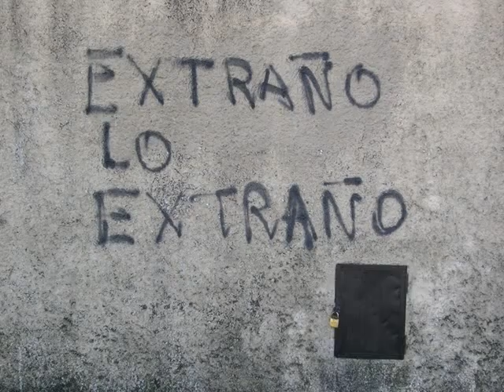La función del arte 1 - Eduardo Galeano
Diego no conocía la mar. El padre, Santiago Kovadloff, lo llevó a descubrirla.
Viajaron al sur.
Ella, la mar, estaba más allá de los altos médanos, esperando.
Cuando el niño y su padre alcanzaron por fin aquellas cumbres de arena, después de mucho caminar, la mar estalló ante sus ojos. Y fue tanta la inmensidad de la mar, y tanto su fulgor, que el niño quedó mudo de hermosura.
Y cuando por fin consiguió hablar, temblando, tartamudeando, pidió a su padre:
—¡Ayúdame a mirar!

En El libro de los abrazos.